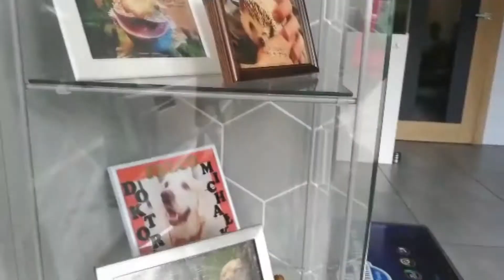ROBIMY DUŻY BŁĄD!!😱🐶 *zdradzam sekret* 🤐I Agatka❤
Hejka Kochani!

Dziś czeka na Was kolejny vlog! Tym razem naprawdę dużo się dzieje! Lejsi jedzie na swoje pierwsze szczepienie...